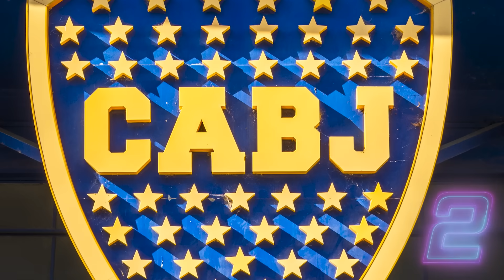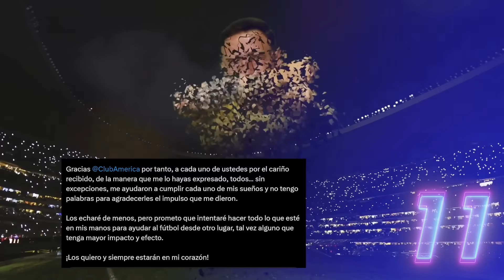Ni MESSI convenció a SANTI de jugar en ARGENTINA | En ESPAÑA quieren a VELA | ¿CABECITA por AGUIRRE?